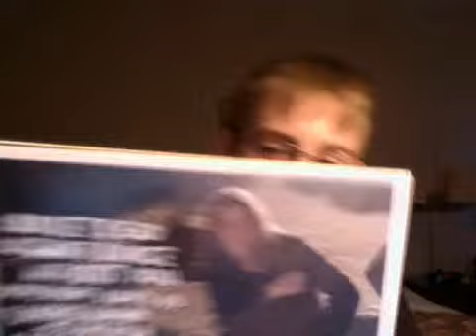Gander Update Video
This Is A Little Update On How Our Roadtrip Was And The Roadtrip Is Being Uploaded Too, And The Stuff I Bought Today